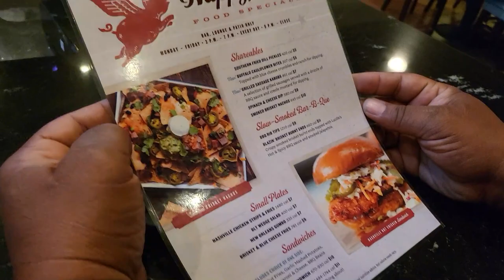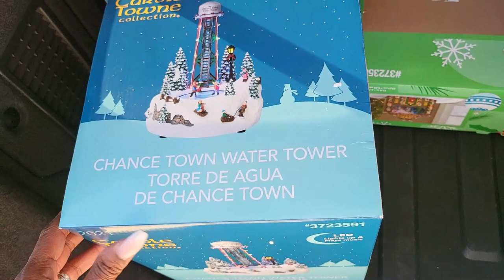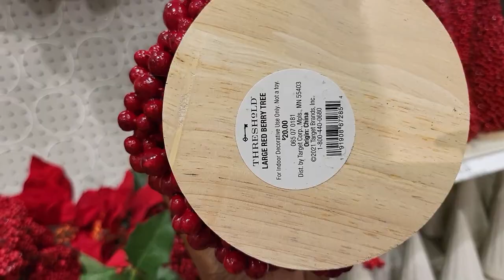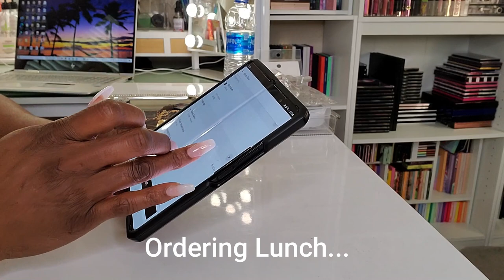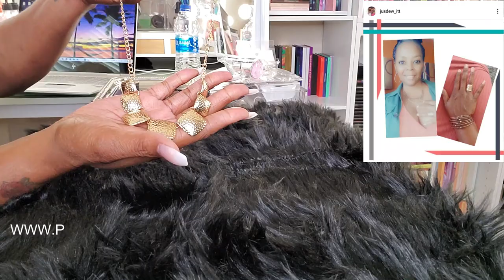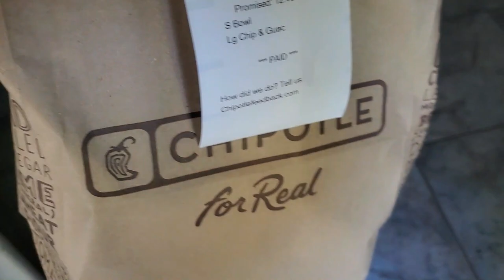Weekly Vlog #1 | Zara Trip | My Car Stinks | Affordable Jewelry | SNG Wit AB | Kolorful Kalmele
Weekly Vlog #1 | Zara Trip | My Car Stinks | Affordable Jewelry | Kolorful Kalmele

Boho Jewelry Pack from Amazon,

Hi Guys!!

Mail:
Kolorful Kalmele
9980 Indiana Ave, Ste. 8